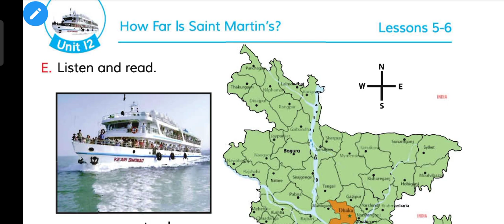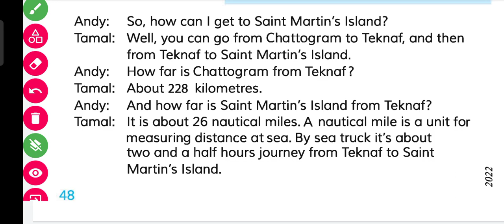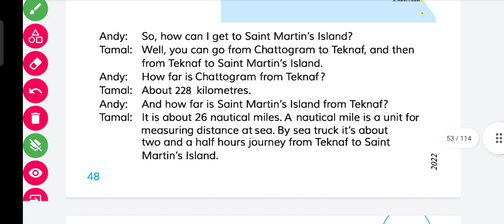Class 5 Unit 12 || Lesson 5-6 || How far is Saint Martin's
This video is for the students of class 5 for their English for Today. Class 5 Unit 12 || Lesson 5-6 || How far is Saint Martin's